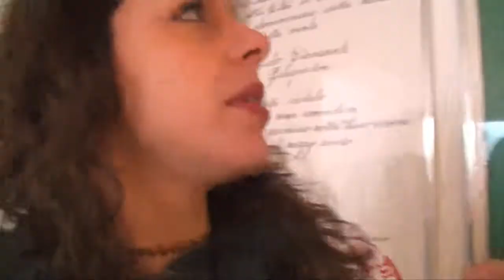Flash mob - Autogestione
Il Flash mob è una delle attività organizzate dagli studenti nello spazio dell'autogestione scolastica all'Istituto Tecnico Economico Bramante di Pesaro - a.s. 2013/14